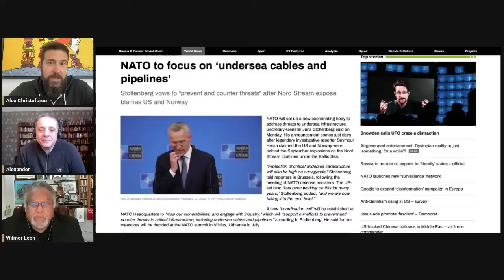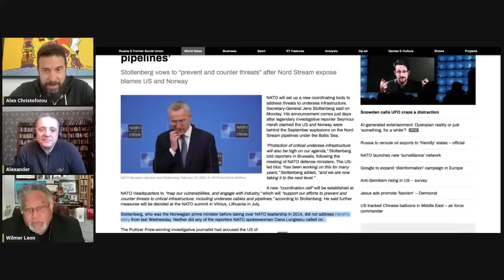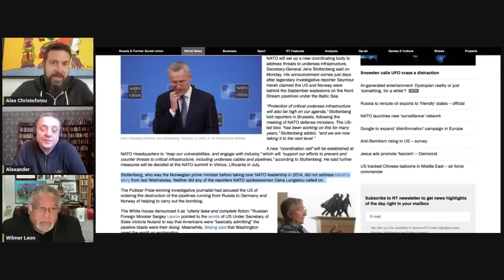Silencing Nord Stream w/Dr. Wilmer Leon (Live)